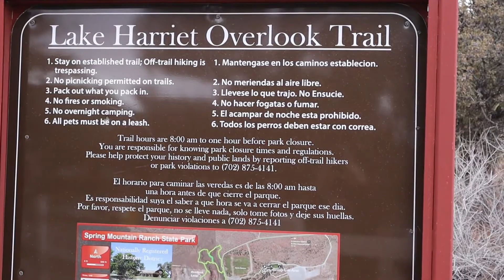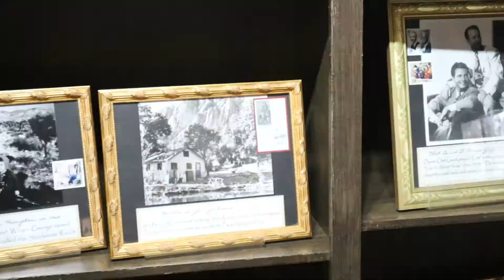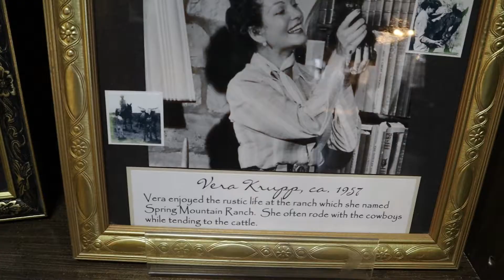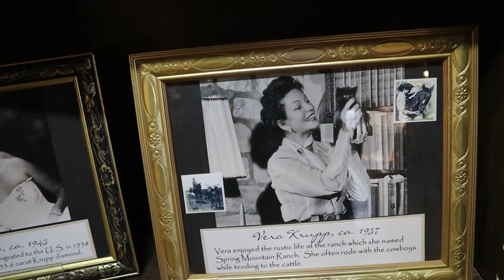Spring Mountain Ranch- the ET diamonds original home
Spring Mountain Ranch State Park- 30 minutes from Las Vegas and 10 minutes from Red Rock Canyon National Park.

Contains a working ranch, hiking trails, Picnic areas and more.

The ranch house was the home of Vera Krupp, a famous German actress. Vera Krupp was the original owner of the Krupp diamond that became the Elizabeth Taylor diamond which was a 33.19 carat flawless diamond ring.

The ranch dates back to 1876 and became a Nevada State Park in 1973. Cost is $10 per car to enter the park. The park is open from 8am to 8pm during the summer and 8am to 4:30pm during the winter.